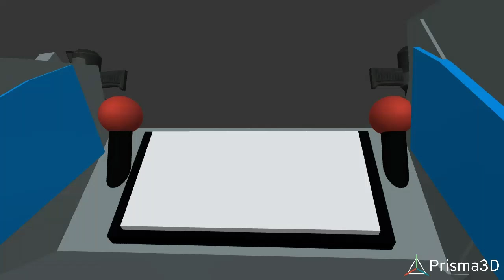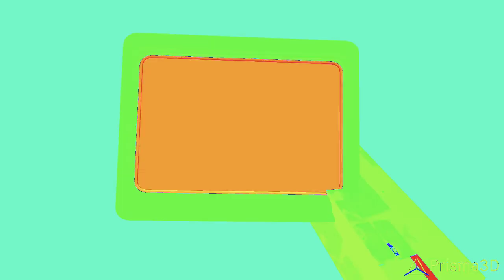Cribinal man 104